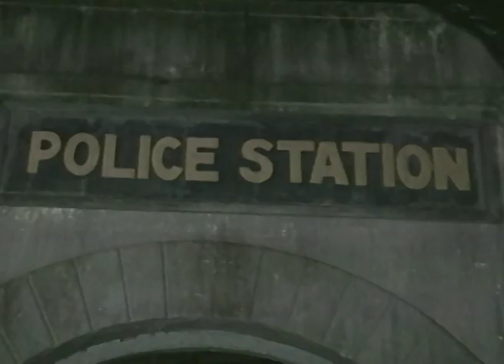Anhonee | Ep.78 | Ankush का गला किसने पकड़ा? | Full Episode | ZEE TV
Show Name : Anhonee
Producer/Star Cast : Javed Khan, Nishigandha Wad, Sudhir, Ravi Patwardhan, Ballee Grover, Poonam Dasgupta

A collection of terrifying short stories that focus on people experiencing paranormal events and coming across supertural elements and horrifying g#tagsly entities.

Anhonee - Full Ep - 78 - Zee TV